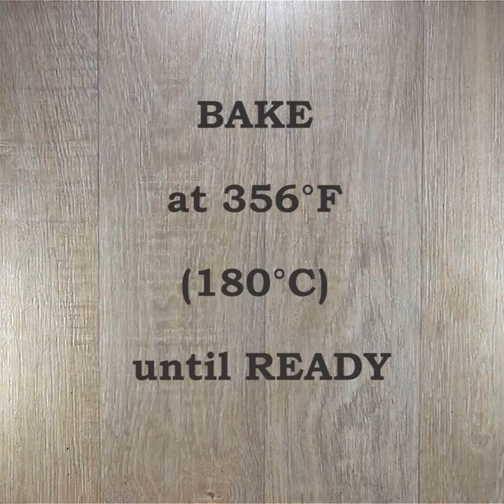Rich Pumpkin Cake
A rich taste, a superb aroma. This pumpkin cake is everything I`ve ever dreamed of.